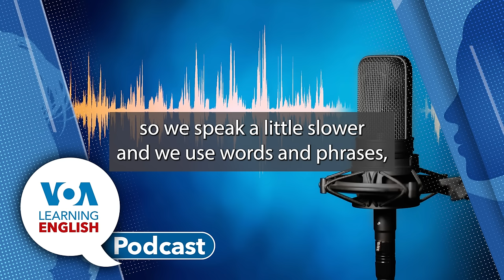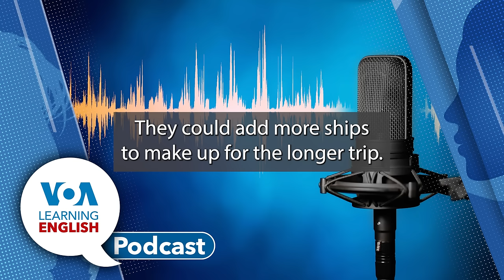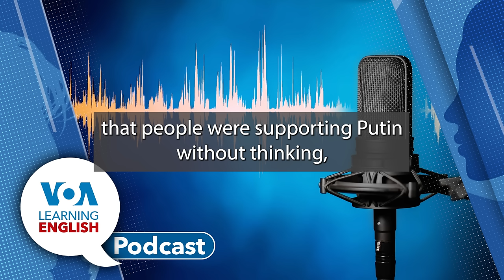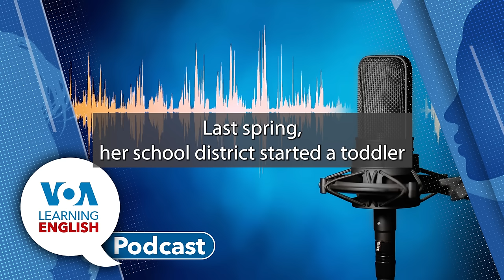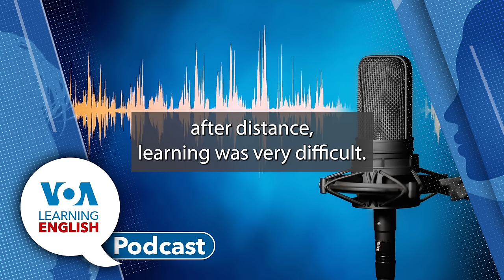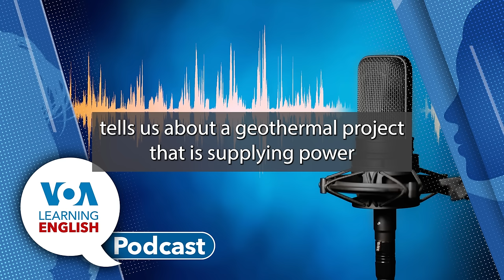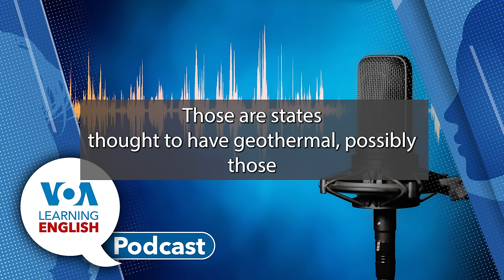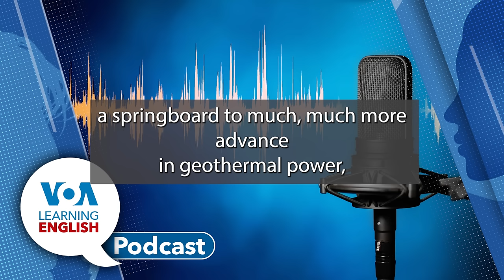Learning English Podcast - Rebel Attacks, Russian Volunteers, Online Therapy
On Today's Podcast, Dan Novak and Ashley Thompson host the show while Dan tells listeners what they will hear.

First, Caty Weaver reports on how attacks by Houthi rebels in Yemen are affecting international shipping through the Red Sea and Suez Canal. Many shippers are rerouting their boats around Africa to avoid damage from the rebel attacks. Then Andrew Smith has a story about Russians opposed to President Vladimir Putin who are fighting with Ukraine against Russia.

After that, Dan has the Education Report which, this week, is about how public schools are using teletherapy to deal with increasing mental health problems in school children. Schools are using government money for companies that provide the services. That is followed by a discussion about a term used in the story: venture capitalists. Dan tells Ashley that venture capitalists are investing in online therapy because there appears to be a lot of money for it.

Finally, Ashley and John Russell use Caty Weaver's report on geothermal energy to examine the term "springboard" and what it means in Lesson of the Day.

Then Dan and Ashley sign off.